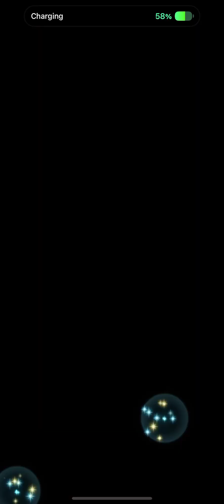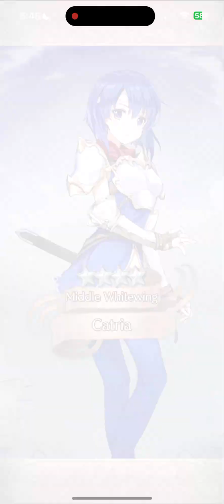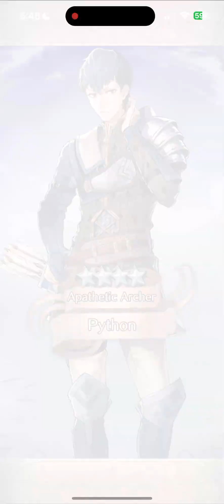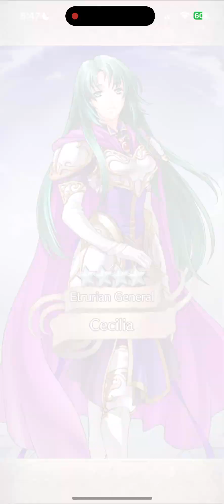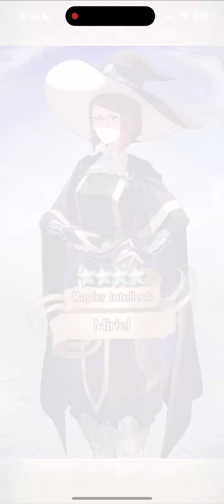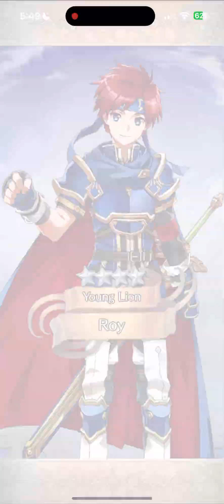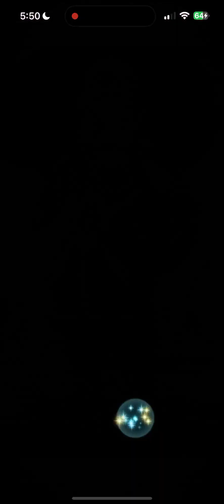Going for Gambit: Fire Emblem Heroes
As much as I love Brave Male Robin, I decided that I’m gonna lose out on a merge for a chance to give gambit to my Attuned Peony.